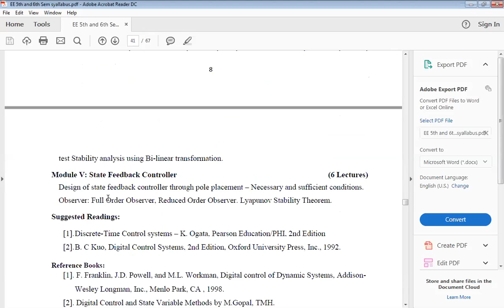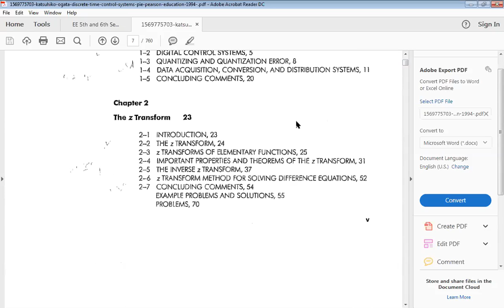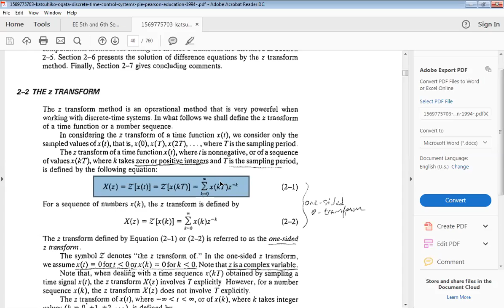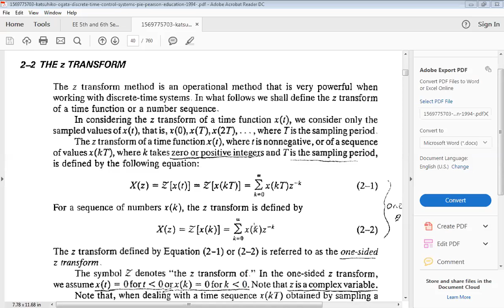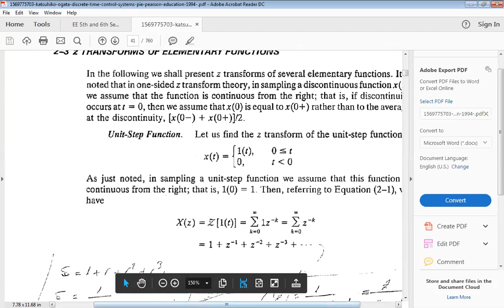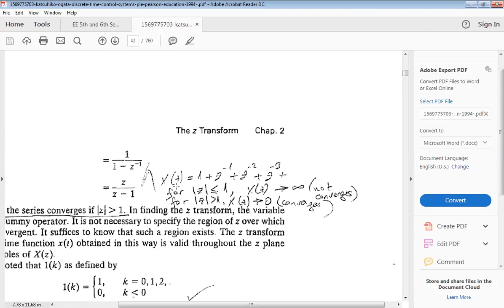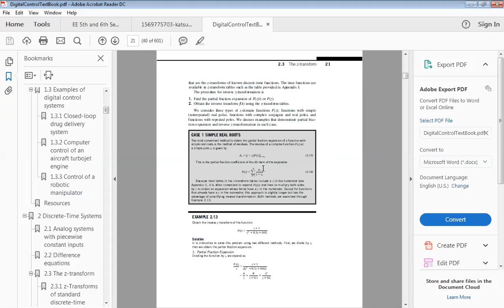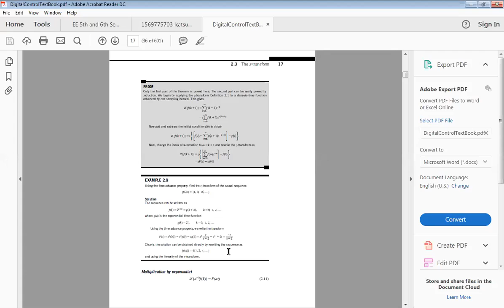Advanced Control System Lec-1